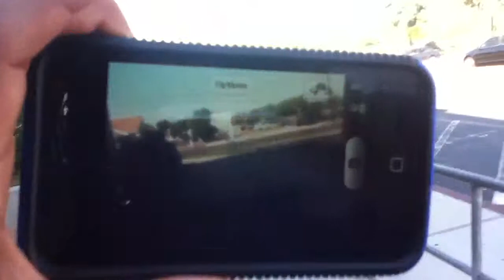F.U.N part 3